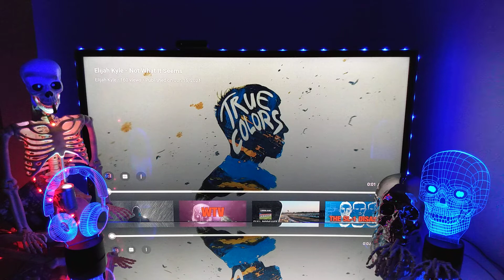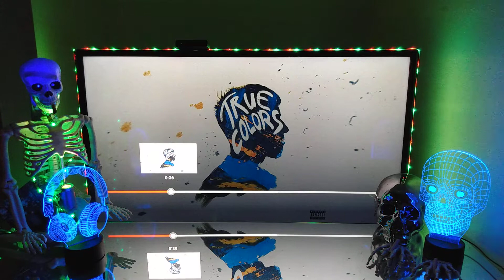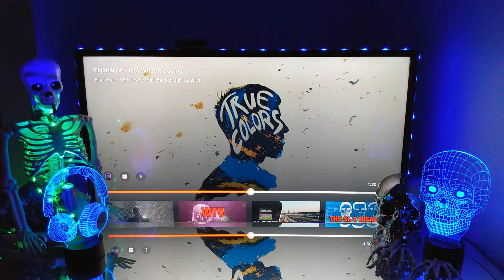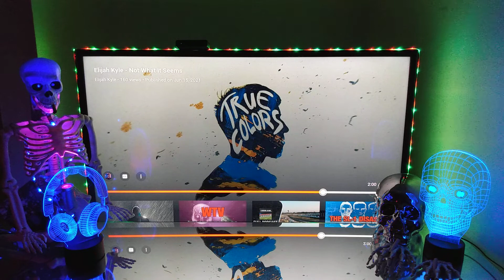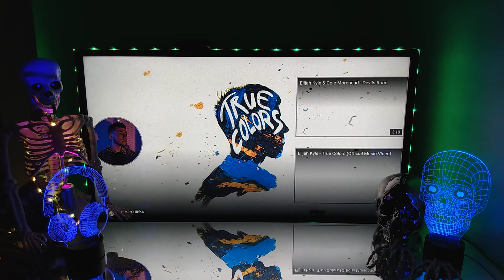(POV) REACTION 🎧 To Elijah Kyle - "Not What It Seems" 👀🎧🔥🔥🔥 another Real Life Relatable Great Song 💯